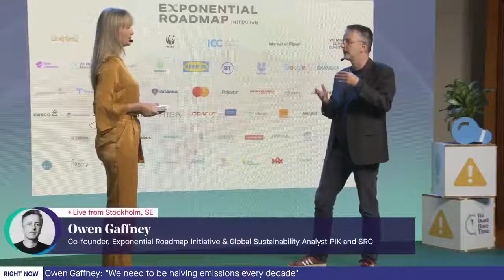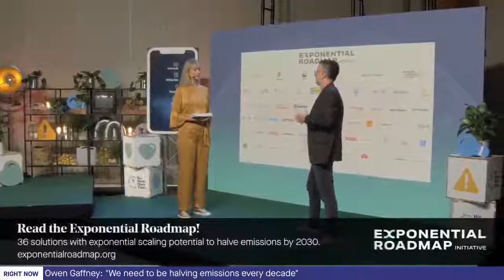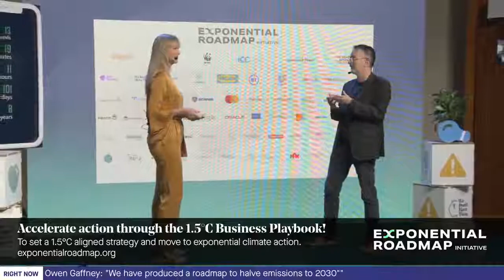Owen Gaffney about the Exponential Roadmap Initiative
Owen Gaffney at the Exponential Climate Action Summit III, Circularity and the Race to Zero.

The Exponential Roadmap Initiative brings together innovators, disruptors and transformers taking action in line with 1.5°C. Our purpose is to accelerate exponential climate action and solutions through ground breaking projects, with the mission to halve emissions before 2030.